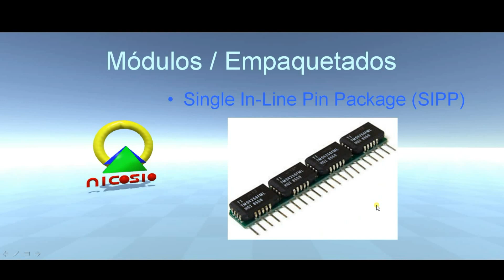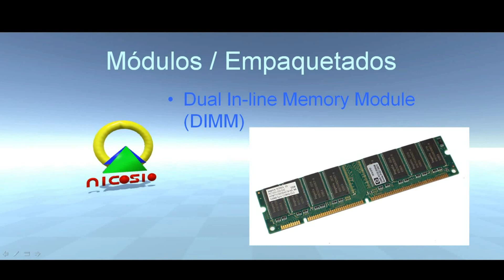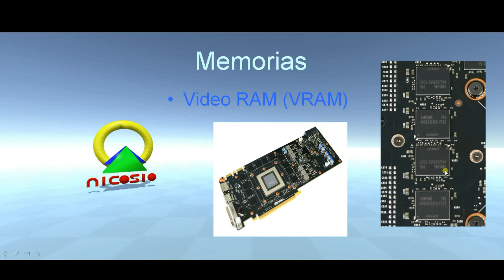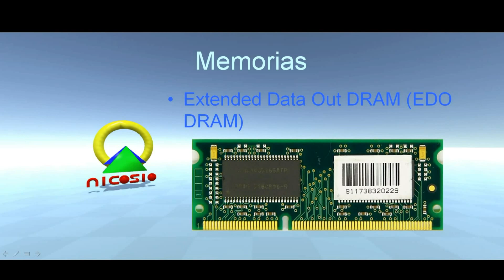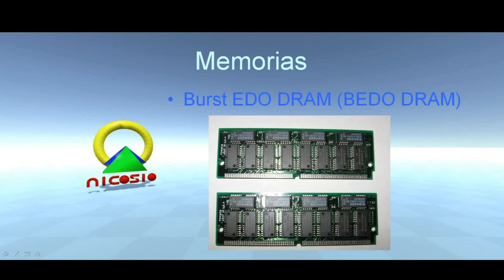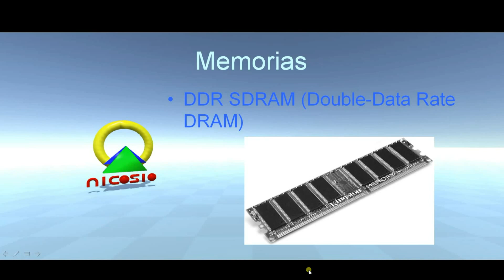Circuitos digitales 70 --- Memorias IV, tipos de memorias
En esta lección veremos diferentes empaquetados y tipos de memorias como: DIP, SIMM, DIMM, VRAM, WRAM, FPM DRAN, EDO DRAM, BEDO DRAM, SDRAM, DDR SDRAM.
En una próxima lección veremos las memorias ROM